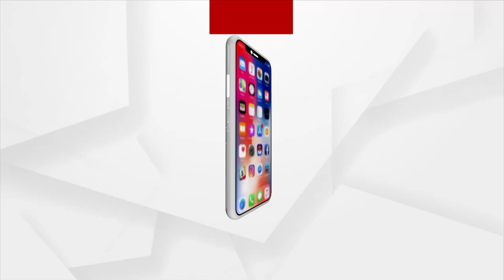ପ୍ରଶସନ ତନ୍ତ୍ର ମତେ କଣ ପାଇଁ ଡରୁଛି : ଶଙ୍କରାଚାର୍ଯ୍ୟ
ପ୍ରଶସନ ତନ୍ତ୍ର ମତେ କଣ ପାଇଁ ଡରୁଛି । ଅମେ ମିଳି ମିଶି କାମ କରିବା , ଆମ କଥାରେ ଲୋଭ, ଭୟ, ଭାବୁକ୍ତାର ପ୍ରଭାବ ନାହିଁ । ପ୍ରଶାସନ ତନ୍ତ୍ରକୁ ଡର କଣ ପାଇଁ ଲାଗୁଛି । ଡର ଲାଗୁଛି ମାନେ କିଛି ନା କିଛି ତୃଟି ରହିଛି